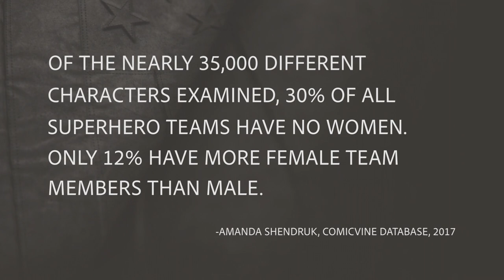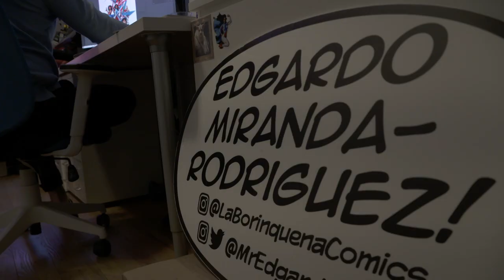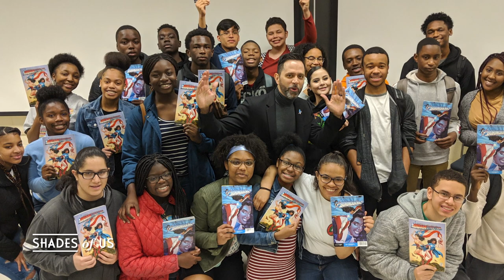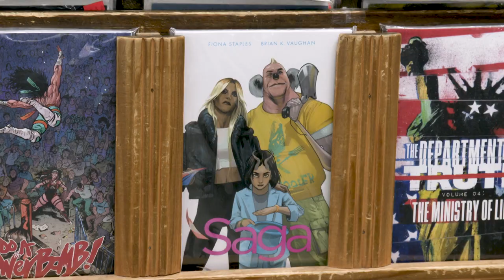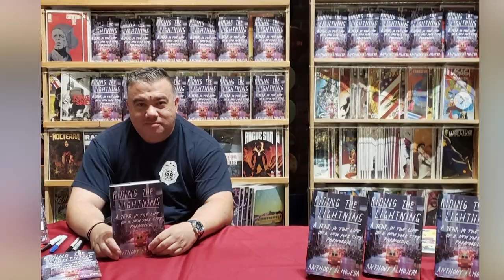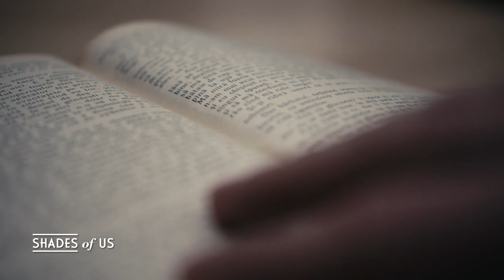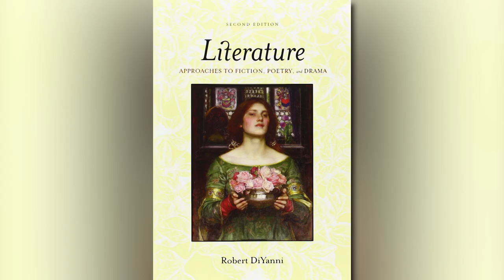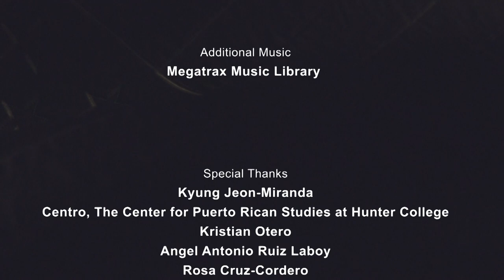Diversity in Comic Books | Shades of U.S.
In this episode, we explore representation in comic books by people in the industry who talk about utilizing its platform to promote ethnic and gender identity.

Guest List:
Hank Kwon, Owner, Bulletproof Comics
Edgardo Miranda-Rodriguez, Creator, La Borinquena
Shamika A. Mitchell, Ph.D, Associate Professor of English, Rockland Community College, SUNY

When you take a look in the mirror, what do you see? Shades of U.S. is a series that explores the complexities of people through color, race, religion, and sexual orientation. It's a show that's not just black and white, there are many shades.

SHUS05007